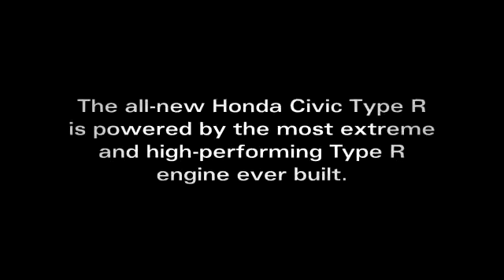The Most Extreme and High Performing Type R Engine Ever Built 2 0 Liter VTEC Turbo for European Civi